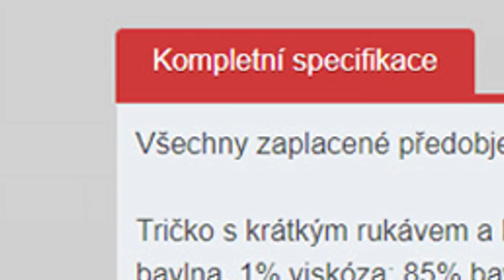MOJE NOVÁ OBLÍBENÁ MINIHRA?😱 Roblox Get To the Top w/@VendaliRoblox